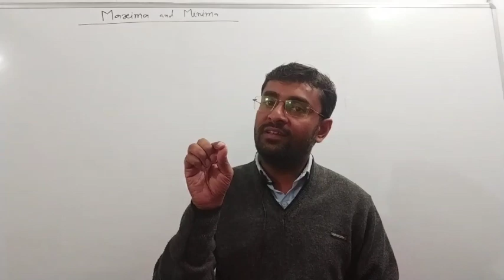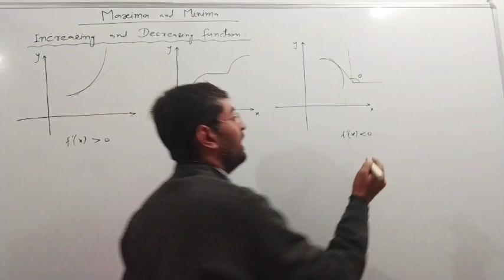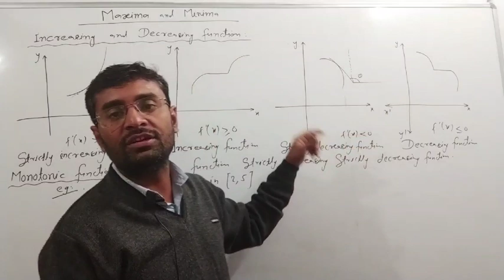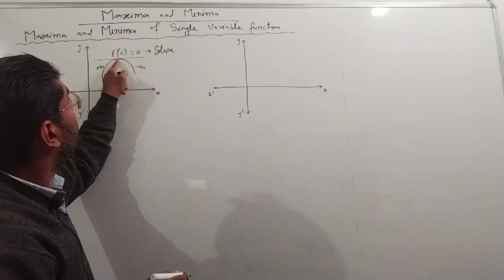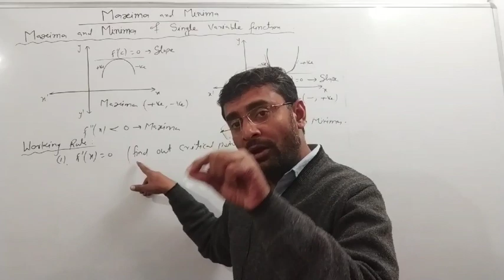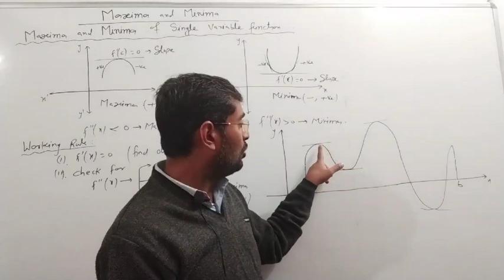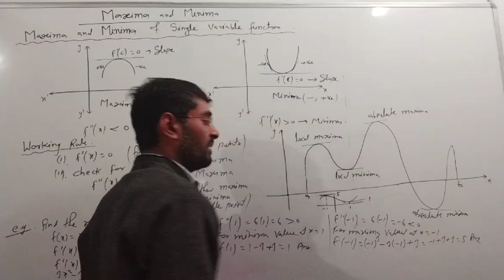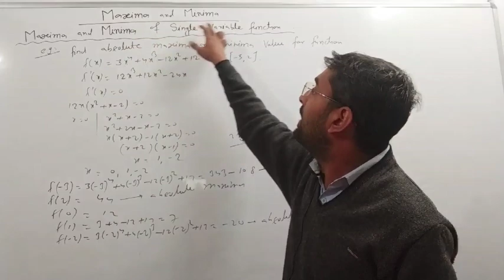Maxima and Minima | L-1 | Engineering mathematics | B.Sc | M.Sc | CSIR NET | GATE | IIT JAM